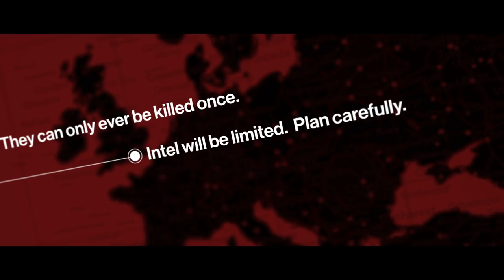HITMAN Elusive Targets The Identity Thief Trailer PS4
The twelfth Elusive Target has arrived!
Make sure you're ready. There are no second chances.

Elusive Targets will appear for a limited time only. They can only ever be killed once. Intel will be limited. Plan carefully. If you die during the mission… That is it.
When time runs out, they are gone for good. DON’T MISS OUT

Rated Mature: Blood, Drug Reference, Intense Violence, Strong Language, Suggestive Themes

HITMAN™ ® 2016 IO INTERACTIVE A/S. IO INTERACTIVE and the IO logo are trademarks of IO Interactive A/S. HITMAN and the HITMAN logo are trademarks of Square Enix Ltd. SQUARE ENIX and the SQUARE ENIX logo are registered trademarks or trademarks of the Square Enix Group.